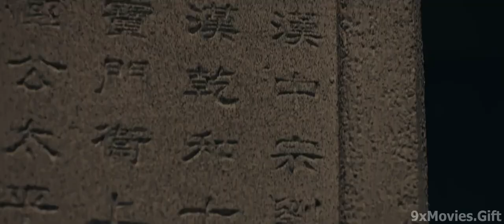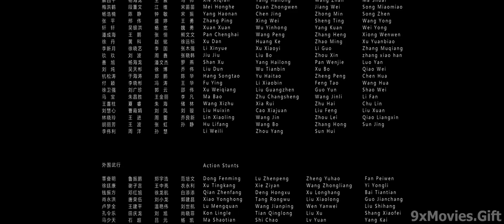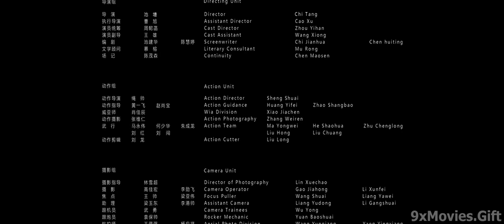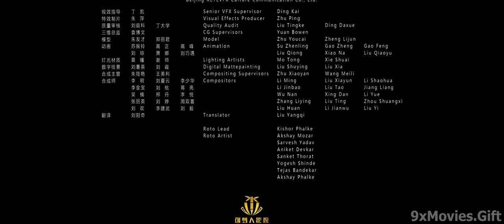New Chinese Hindi Dubbed movie | Hollywood Action Movie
hopeless situation full movie | Chinese Hindi Dubbed Movie | Hollywood Action Movie
Hopeless Situation 🗡️Chinese Martial Arts Full Movie in Hindi | 2023 New Chinese Kung Fu Movies
Presenting Chinese Hindi Dubbed Blockbuster Chinese Adventure Action Movie "Hopeless Situation".

1976 film
china movie hindi dubbing
chinese hindi dubbed movie
chinese hindi dubbed movies
chinese martial arts movies in hindi dubbed

During the Period of the Republic of China, the land was devastated by domestic troubles and foreign aggression. When foreign powers plunder China's cultural relics, revolutionary Liu Yunfei rallies capable folk to protect the treasure from being looted and embarks on an adventure with the forces of all sides. They all went to find the treasure that buries at the bottom of the valley, unexpectedly, somebody want to steal the money and touched the trigger of mechanism, the mountain collapsed. Liu Yunfei sacrifices himself to rescue the people.

Director : Jianhua Chi
Writer : Jianhua Chi
Stars : Yuetao Liu, Xu Shaoqiang, Lu Shun

Teenager Yun Yue lived in the world for three hundred years. And the master of fox clan Bai Chen can fly back to heaven and become immortal. The encounter of them, made the predestined relationship be covered by mysterious veil.